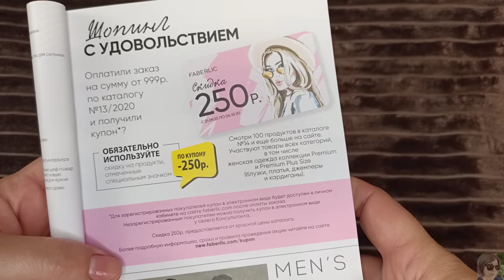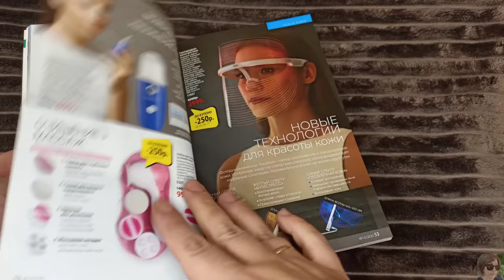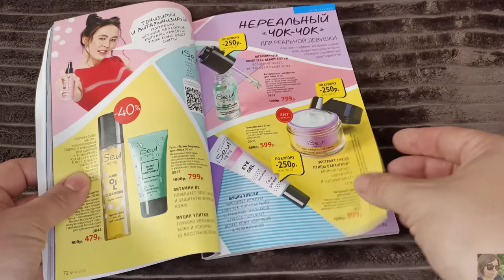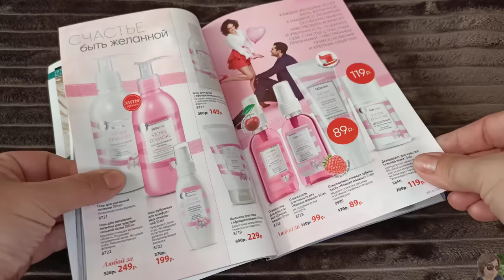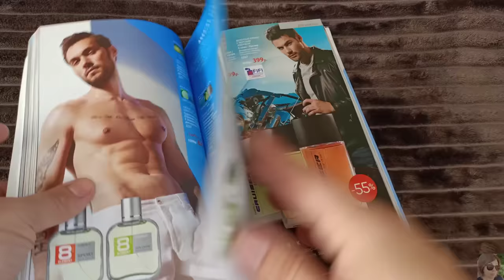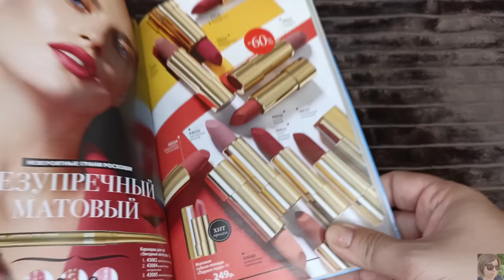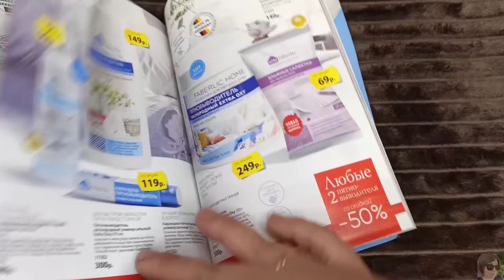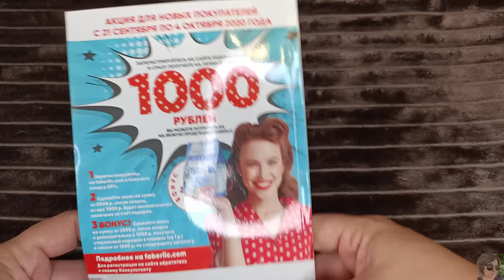FABERLIC 14 2020 ЛУЧШИЕ АКЦИИ И ПРЕДЛОЖЕНИЯ КАТАЛОГА || НА ЧТО ПОТРАТИТЬ КУПОНЫ || НОВИНКИ, ОТЗЫВЫ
ВСЕМ ПРИВЕТ!!!
В этом видео  предлагаю вместе полистать 14 каталог FABERLIC, обсудить самые выгодные акции и цены, на что потратить купоны, на что выгодно потратить купоны, купоны на скидку фаберлик, план покупок, гид по каталогу, честные отзывы на средства фаберлик, рекомендации, гид по 14 каталогу фаберлик, лучшие крема фаберлик, ужасы фаберлик, косметика фаберлик, новинки фаберлик, что лучше купить в фаберлик, чего лучше не покупать в фаберлик, одежда фаберлик, дом фаберлик и много другое.